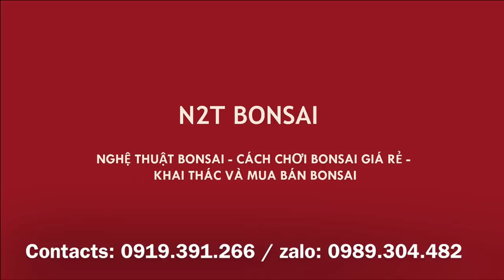TÁC PHẨM BONSAI NAM ĐIỀN ỤC ỊCH - XU THẾ BONSAI HỘI NHẬP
Sanh Nam Điền bonsai ục ịch, lùn lực siêu đẹp